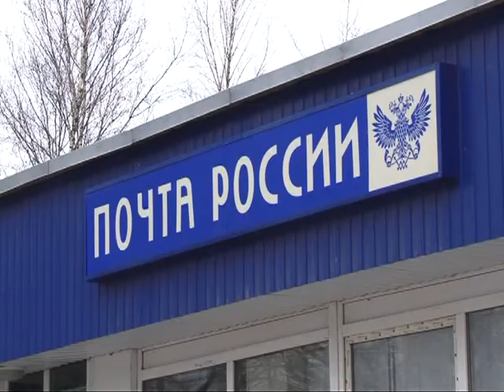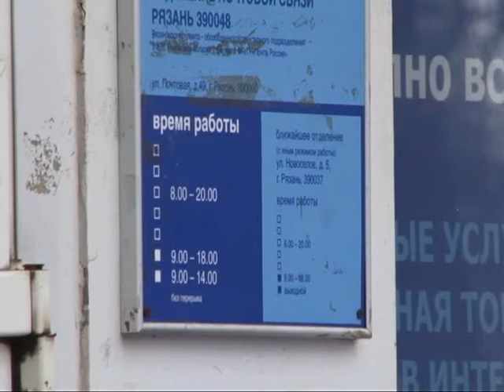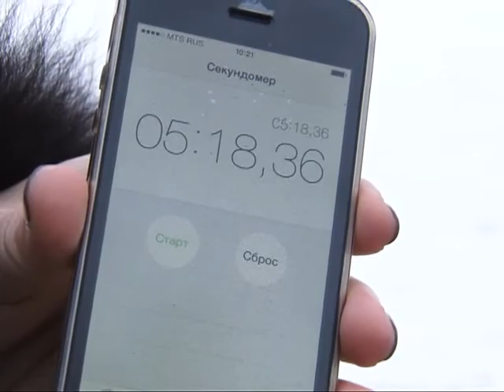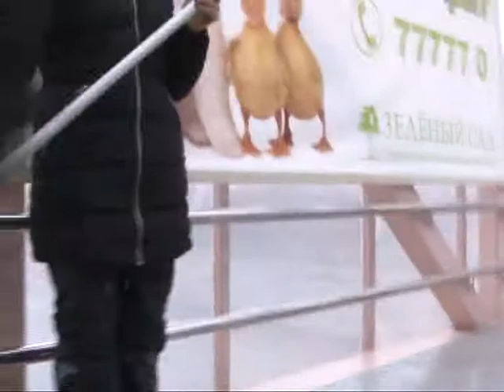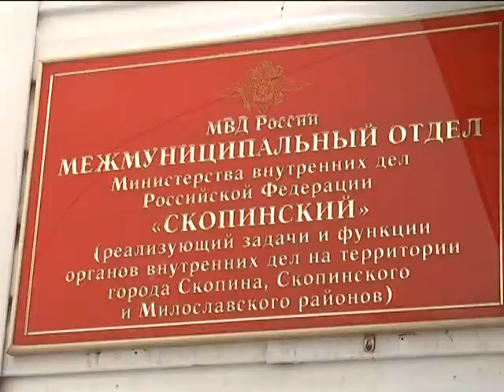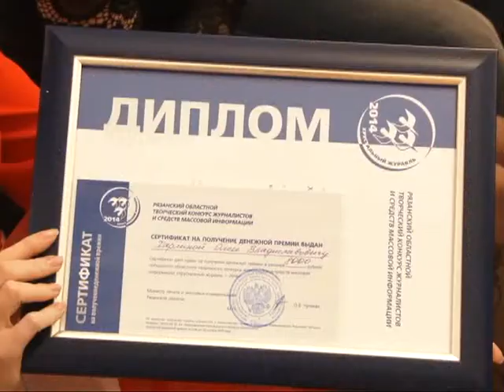Время говорить - новости Рязани 14.01.15